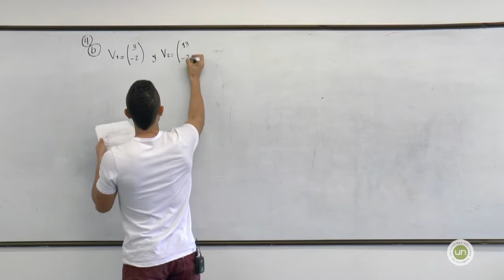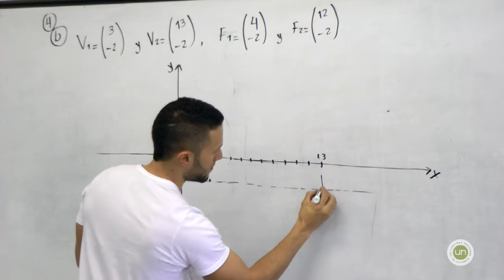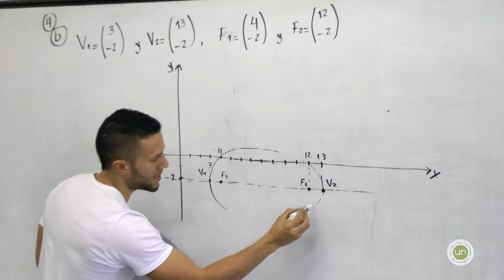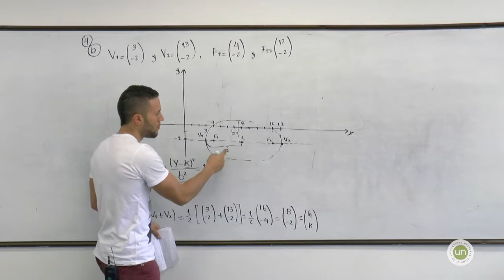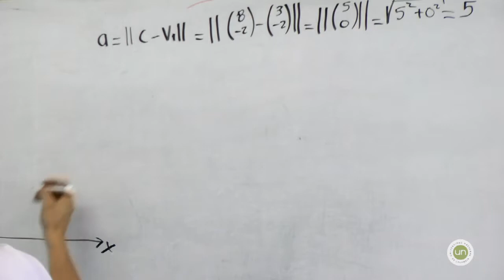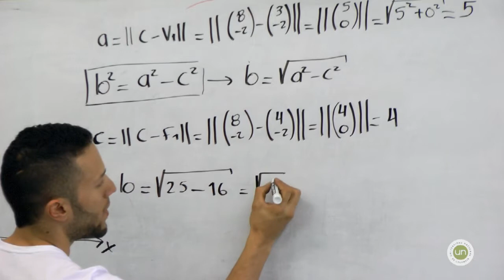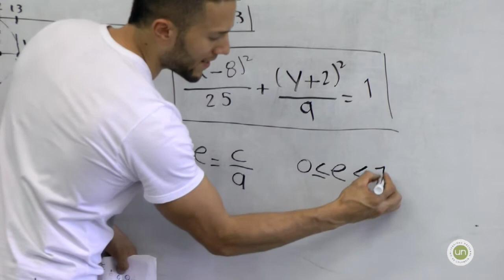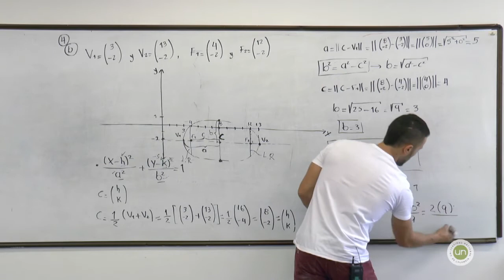Taller 12 - Cónicas - punto 4